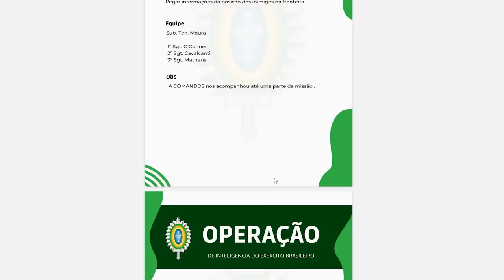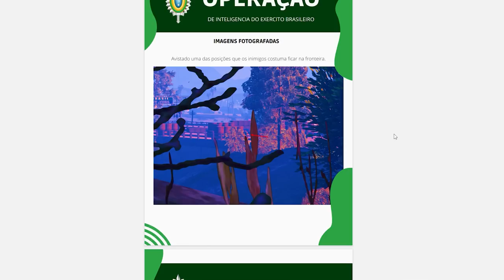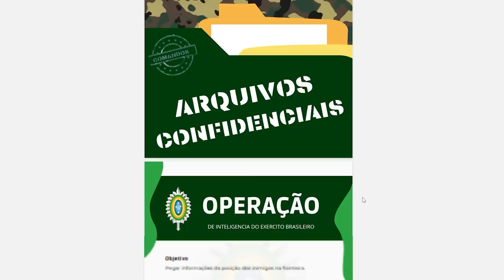GTA 5 ROLEPLAY BRASIL - NOVOS BISONHOS DO EXÉRCITO - (13ª TEMPORADA EP 49)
Fala pessoal, bora assistir GTA 5 ROLEPLAY BRASIL - NOVOS BISONHOS DO EXÉRCITO - (13ª TEMPORADA EP 49)